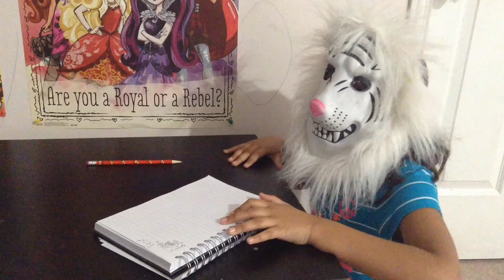THANK YOU GUYS FOR AN AMAZING 2016😀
See you guys Next Year!!!

Theme Music is Hellcat by Desmeon
Other Music is Surface by Aero Chord

Hey Guys, really appreciate that you guys took the time to come watch my videos so that alone is enough support, I'm going to continue uploading to keep you guys, my friends entertained, thanks, guys, you are my motivation.